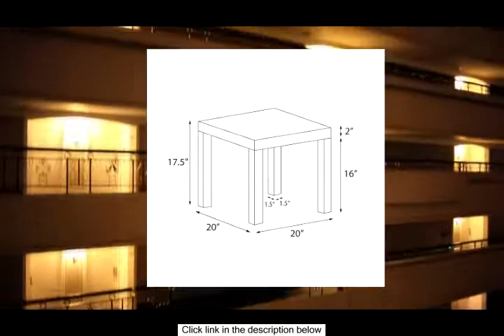Parson's End Table in Black Sturdy in Espresso or Natural Wood and Easy to Assemble by DHP (3536196)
DHP's Parsons End Table is the little black table that every home needs. Simple, sturdy and square, this end table features a hollow core Construction and MDF laminate for durability. Easy to assemble, the end table requires no tools and will be ready for use in no time. While meant to coordinate with the rest of the Parsons living room furniture collection, the Parsons End Table in black is a great fit in any d�cor� but if you prefer, it also comes in a natural or espresso finish, making it the perfect little table that every home needs.